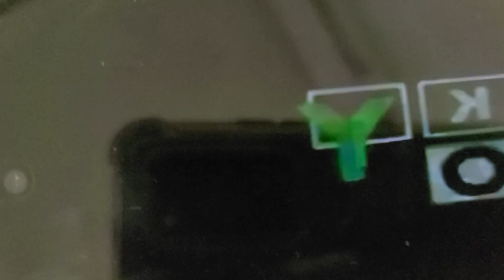1559 Klasky Csupos